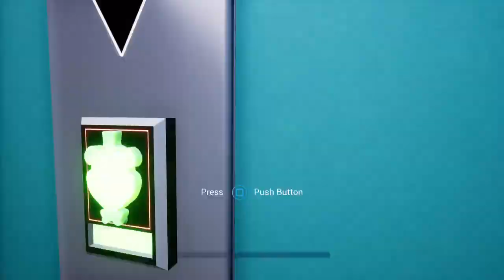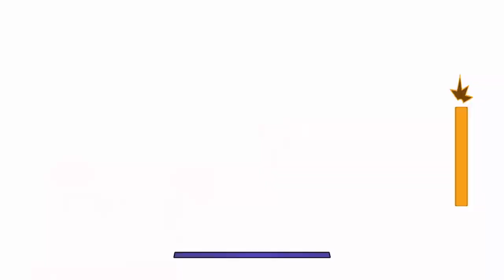fnaf security breach part 4.7: getting some endings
i dont know if i missed a part, sorry if i did.